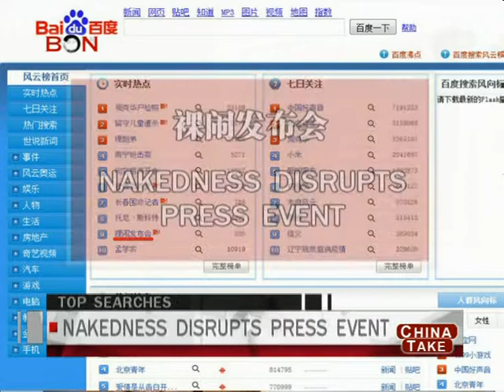Nakedness disrupts press event - China Take: August 23 - BONTV